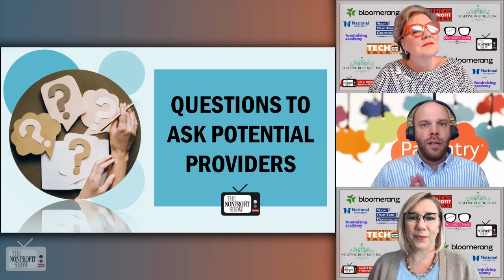Payroll Services And Nonprofits!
Payroll services are an essential part of most nonprofit's operation, involving the managing of employee payments, taxes, and benefits. These services typically begin with the hiring process and continue all the way through to retirement. With the expanding remote and hybrid workforces, one of the challenges of managing payroll services is dealing with the different geographies and tax systems of remote workers and the cost to track these dynamics. Chris Poese from PayEntry.com shares his expertise in payroll services in this primer.  If you lead or work for a nonprofit, social impact, or service organization, or are considering starting one, The Nonprofit Show is an invaluable resource for staying up-to-date on the latest nonprofit information and operating strategies to help you achieve an amazing social impact.